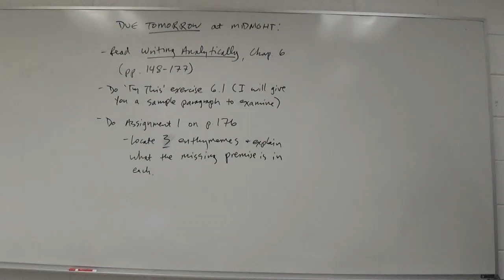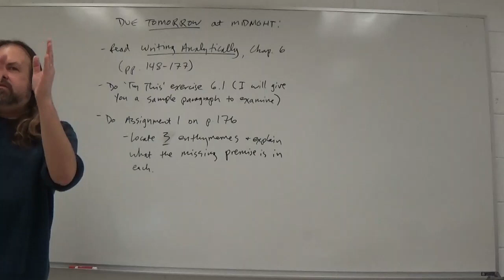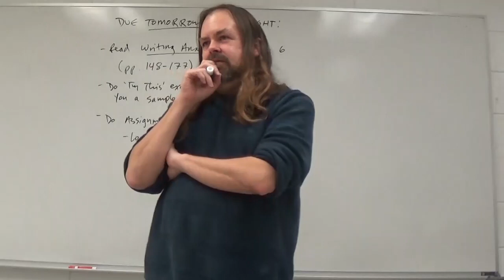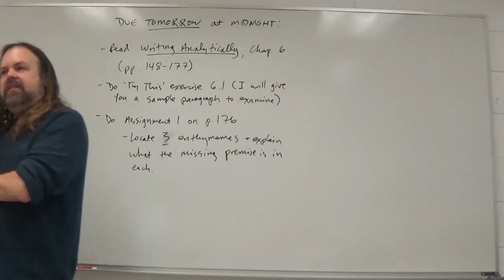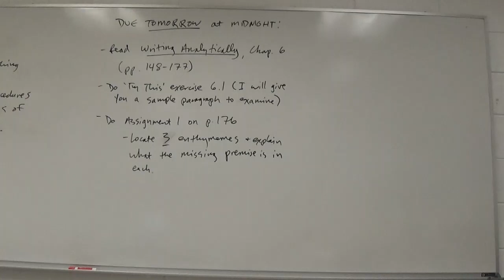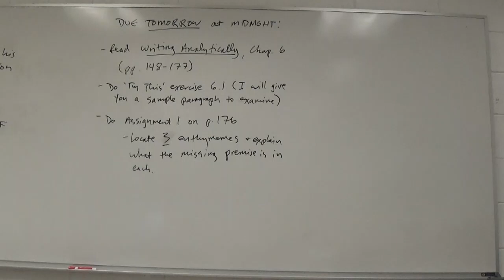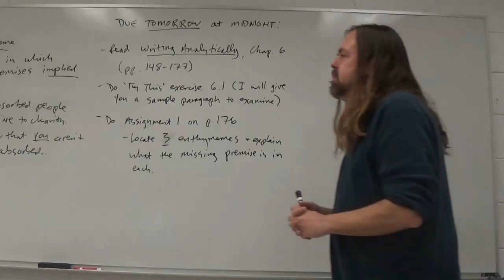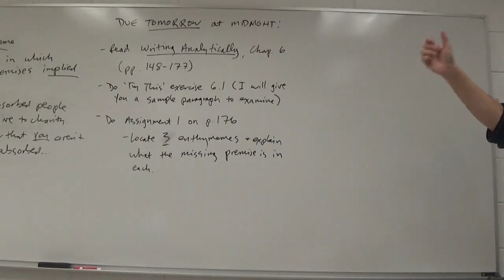Composition II Spring 2023 Claim and Evidence